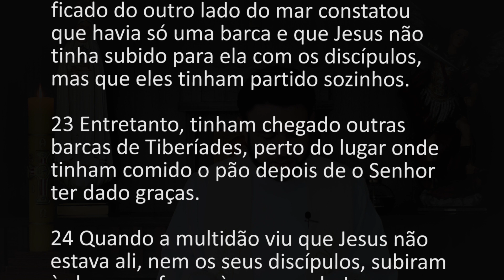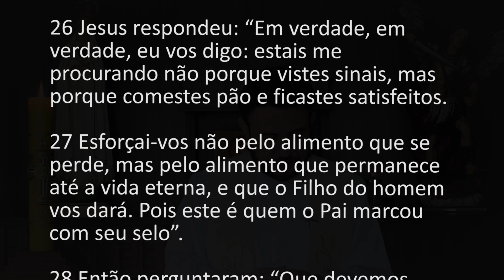[Homilia Diária] Segunda-feira - 3ª Semana da Páscoa